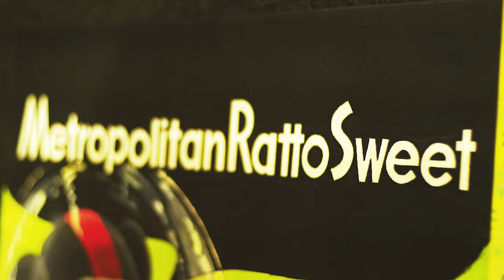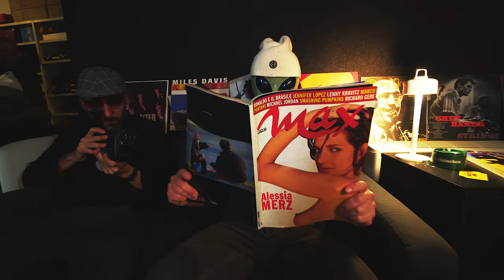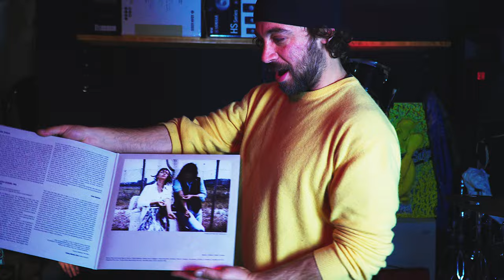MRS - Marte Capoccia - OFFICIAL VideoClip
🎬 OFFICIAL VIDEOCLIP del nuovo brano dei METROPOLITAN RATTO SWEET

LINK

INSTAGRAM VIDEÒ ➡️ video_produzionitibur